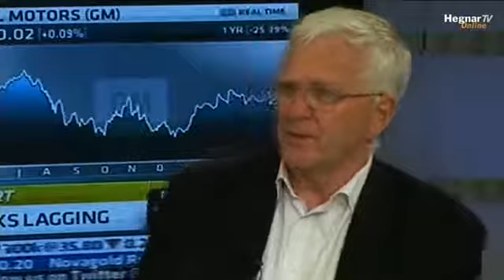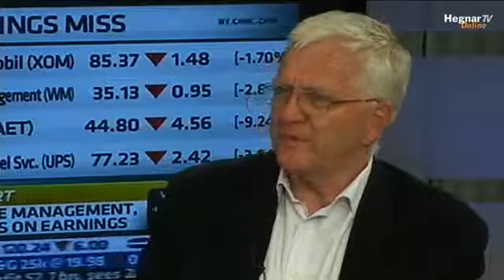HegnarTV: Hegnar om Oslo børs 26.04.2012